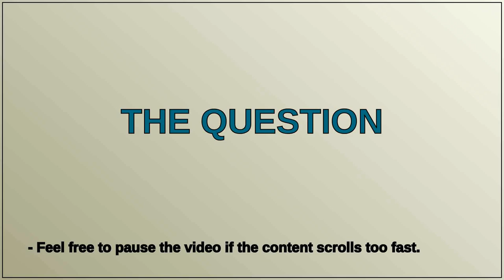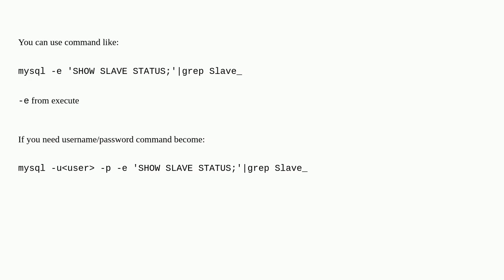How to grep on mysql CLI command output?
A special thanks goes out to the community

  command-line grep linux mysql